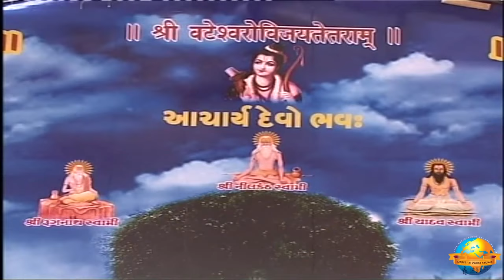Day 1 - Manas Vat Vriksh | Ram Katha 634 - Dudhrej | 15/02/2005 | Morari Bapu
Morari Bapu’s Ram Katha in Dudhrej: 15th February - 23rd February 2005

Day 1 - Manas Vat Vriksh
Date: 15/02/2005
Location: Dudhrej - Gujarat, India
Katha: 634
Language: Gujarati